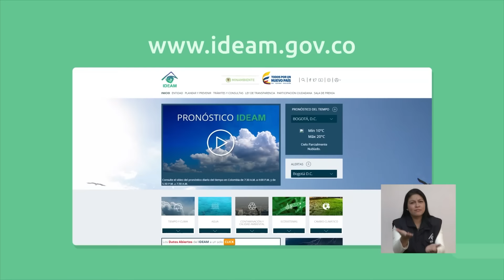Pronóstico del tiempo - Mañana del viernes 17 de Junio de 2016